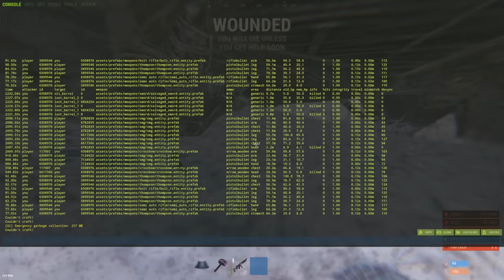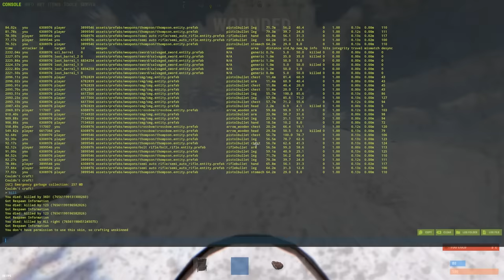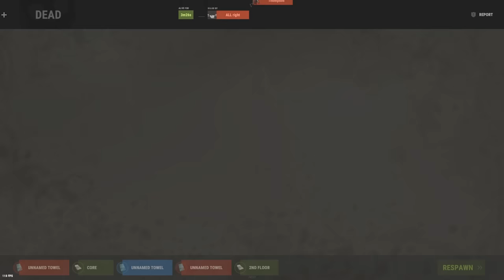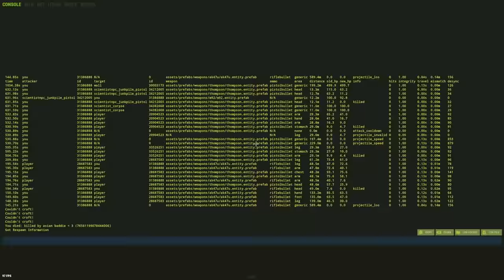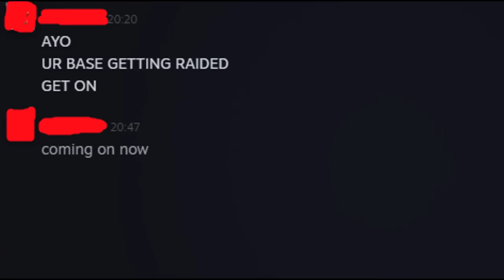Rust Movie - THE GREATEST SOLO WIPEDAY EVER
Sup everyone,
I am back with another video today, where I speed-runned this wipe as a solo in less than a day I had eveything needed, a fully builded base, tons of guns, lvl 3 workbench, everything as a solo and TONS of PvP, hope you can enjoy it same as I did while playing this wipe!

Hardware:

MotherBoard: Asus PRIME Z390-P Intel Z390 ATX
CPU: i5-9600K 3,7 GHz
GPU: RTX 2060 super MSI Gaming X
RAM: Corsair Vengeance LPX 32GB DDR4 3600MHz C16 XMP
AIO 240mm ARCTIC
CASE: gt501 TUF Gaming

Equipment:

1st Monitor: LG 24GN53A 24" 144Hz
2nd Monitor: AOC e2460Sh 24"
Mouse: Logitech G502 Proteus Spectrum (silver)
Keyboard: Taurus K320
Headphones: Razer Kraken TE